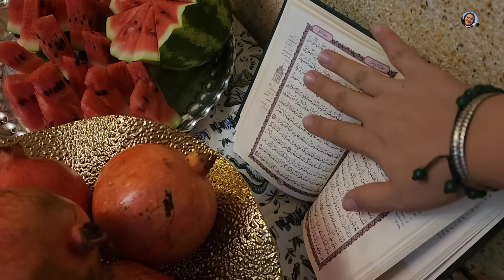Ep.575 งานฉลองในครอบครัวเตรียมอาหารผลไม้เทศกาลนี้ไม่ได้มีบ่อยๆ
เปิดรับออเดอร์
ไตปลาแห้ง
200กรัม 199บาท ส่งฟรี
(ส่งของวันอาทิตย์ ที่24 ธ.ค 2023)
ใครสนใจสั่งสินค้าจากร้านสาวเบล
ทักไอดีไลน์ bell04_04